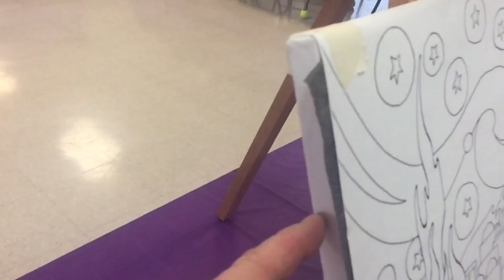Event - Starry Night Over Jesus' Bethlehem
Welcome to the Open Art Studio of Cynthia Parsons.  Enjoy this Art Class Moment of painting tips, techniques, painting from Nature & personal insights of painting students and international art experts.

Apple Barrel, Plaid Acrylic Paint - Wal-Mart
Easel from Hobby Lobby
golden taklon paint brush, Hobby Lobby